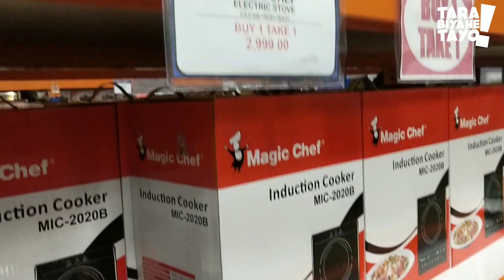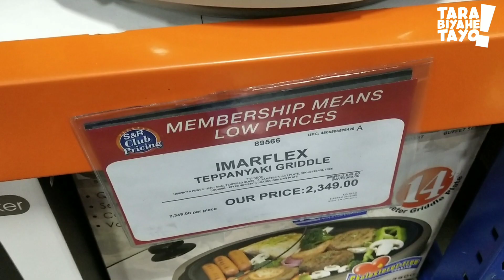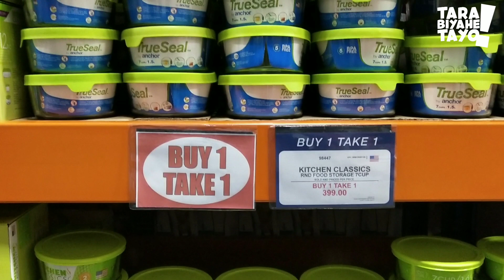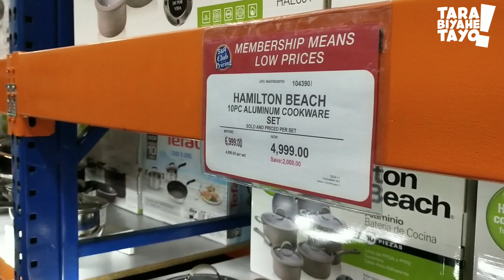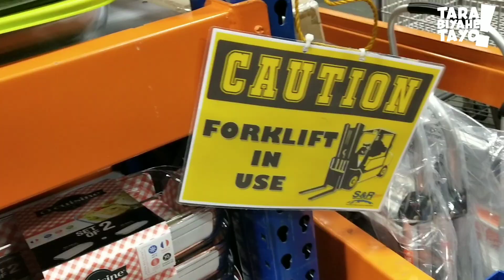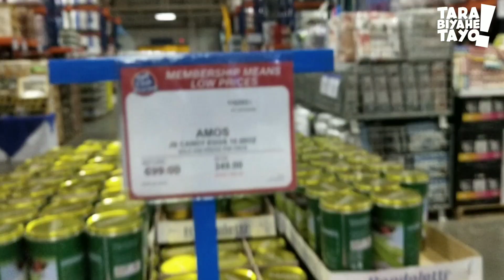S&R Grocery Shopping (Daming BUY 1 TAKE 1 DITO!!!) | Modified ECQ | ARJAYDXB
Hello mga kabiyaheros, kamusta kayo?
We went to S&R Grocery Shopping last May 17,2020  during the second day of Modified ECQ here in Mandaluyong and sobrang daming Buy 1 take 1 dito sa S&R!!!😀

Sana mapanood itong video natin hanggang dulo malay niyo makakita kayo ng items na magugustuhan niyo!☺